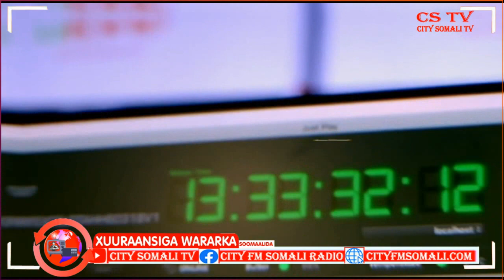Wasaarada Haweenka Maamuka Galmudug ayaa Kullan isugu yeeray Odayaasha dhaqanka Deegaanka maamulkasi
Wasaarada Haweenka Maamuka Galmudug ayaa Kullan isugu yeeray Odayaasha dhaqanka Deegaanka maamulkaasi